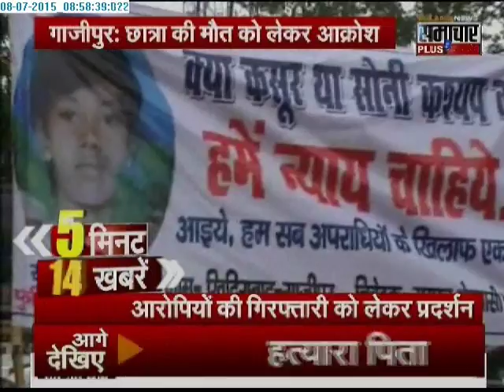Samachar Plus: 5 minute 25 khabrein | 08 July 2015